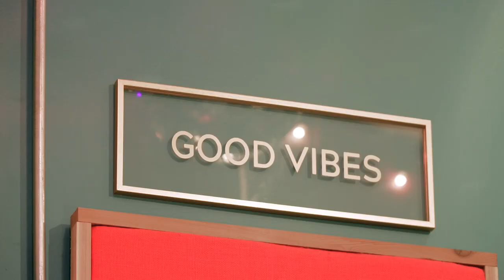Youkali / Kurt Weill - Elena Negruta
The soprano Elena Negruta sings Youkali, a song from the musical "Marie Galante", music by Kurt Weill and lyrics by Roger Fernay.
Piano: Larisa Chasanov
Violin: Amanda Ramey
Double bass: Margaret Briskin

It’s almost to the end of the world
That my wandering boat,
On the waves aimlessly afloat,
Took me one day.
The island is only small,
But the fairy inhabiting it
Welcomes us all
And gently invites us to stay.

Youkali is the land of dreams we treasure,
Youkali is happiness, Youkali is pleasure,
Youkali is the place where we stop worrying,
It’s the clouds parting
In the dark of our night,
The star that shines bright,
That’s Youkali

Youkali is to honor your vows, ever faithful,
It’s the land where love is shared and grateful,
Youkali is hoping
There will be no more sorrow,
It’s the deliverance
We all wait to find tomorrow.
But it’s all fantasy and folly,
There is no such place as Youkali!

And life carries on day by day,
Strenuous and grey,
And to break away,
The poor mortal soul,
Ever aching to be freed,
Must first solve the mystery
Of where our dreams lie buried,
On some Youkali…

That’s Youkali!